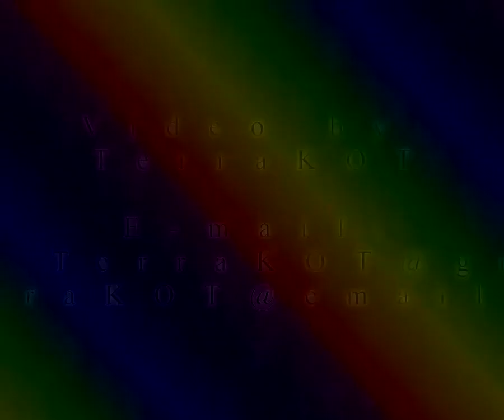Minecraft «Чистая Ванилька» - Серия №66